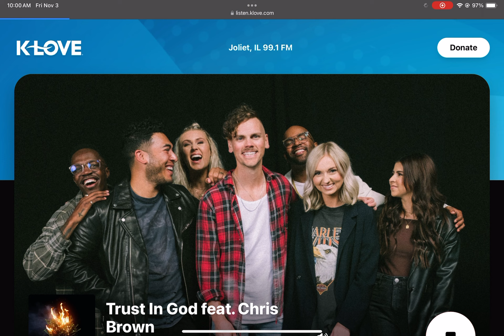KLOVE Weekly Test - 11/3/2023